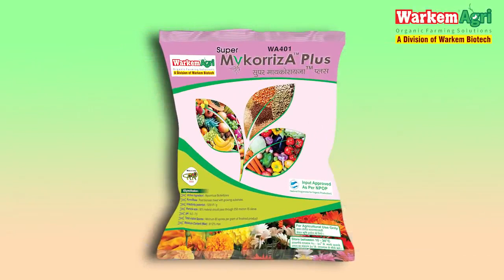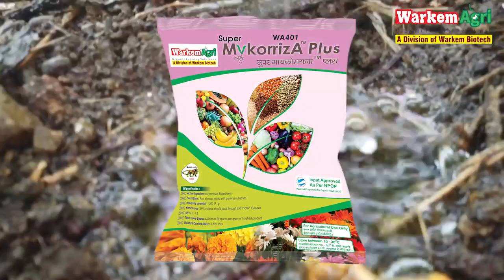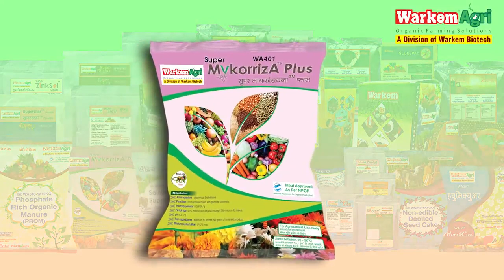Super Mycorrhiza Plus results.सुपर मायकोरायझा प्लस#सेंद्रियशेतीजैविक_खेती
Warkem biotech pvt ltd ,mumbai.
(मायकोरायझा).